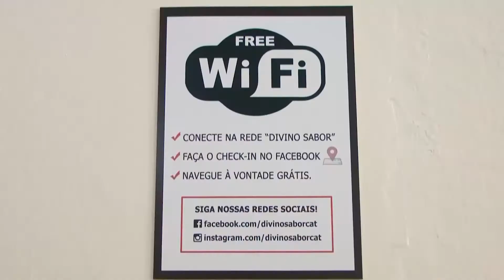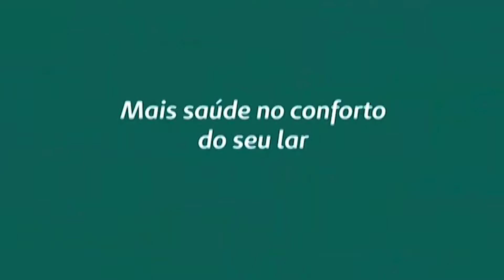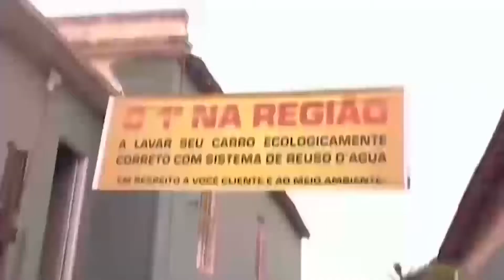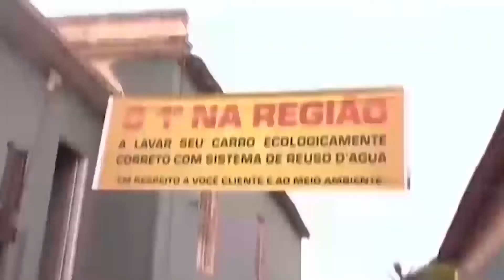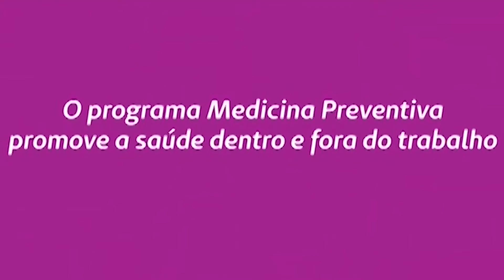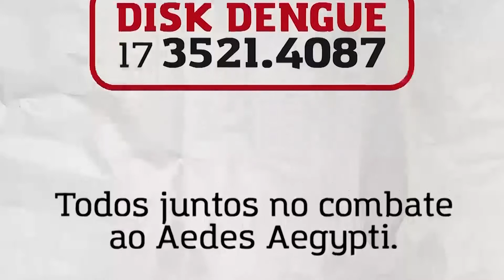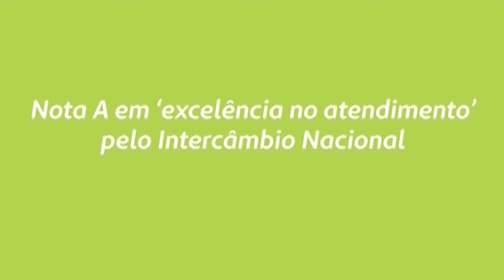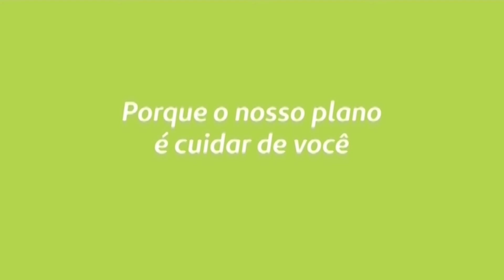Nova Manhã 29 de Abril de 2019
Cozinha: Andreé Avila
Estúdio: Rosa Maria Zaccaro Garcia e Demetrius Jose Anbrizzi